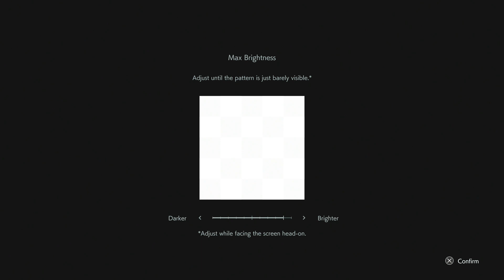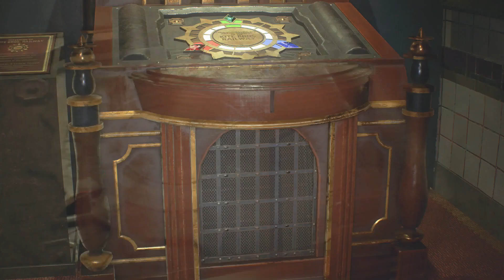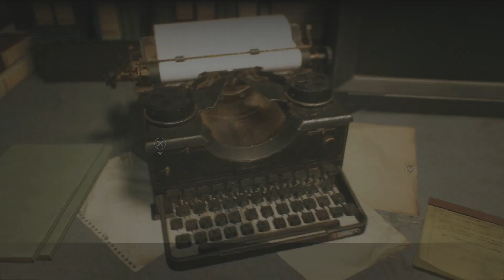Resident Evil 3 remake - Nightmare mode, Part 2 - Into the bugs' nest.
Those damn bugs make getting the power back up difficult.

And Nemesis gets a 'fiery' introduction to a classic line!